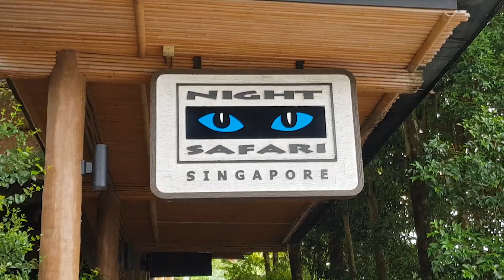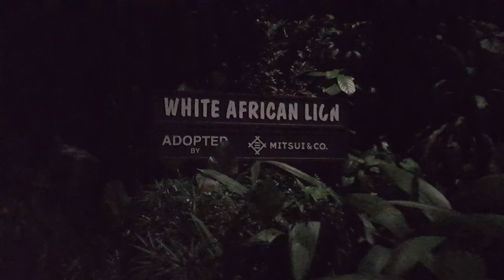Night Safari Singapore will make you Awe!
When is your last outing with your family?
Do you miss the happier time?
Organise a family gathering to visit our Singapore theme parks and enjoy the amazing family times once again.

Do you know there is a night safari in Singapore?

This is a separate attraction, right next to the Singapore Zoo.
It has also become a significant conservation, rescue, and research facility.

Singapore Night Safari is divided into seven geographical zones.
There are four pathways that lead you through them all.

More than 59 exhibits and 1,000 animals live here.
Their enclosures are grouped into geographical regions, accessible via 4 walking trails and a tram tour.

Hours: Open daily from 7:15pm – 12.00mn daily (Last ticket sale at 11.15 pm)
Retail shops open from 5:00pm and restaurants open from 5.30 pm.
Cost: Adult: S$47 | Child: S$31.
Multi-park discounts are available.
Check their website for current promotions.